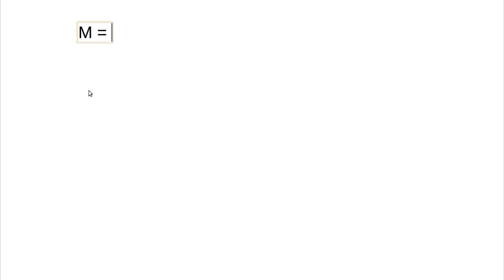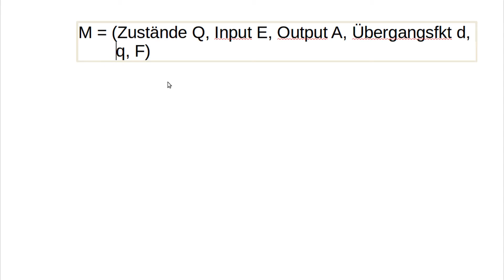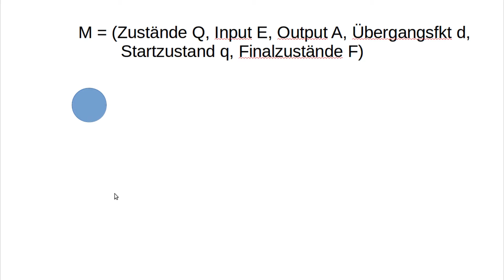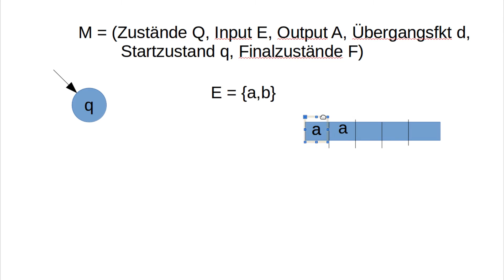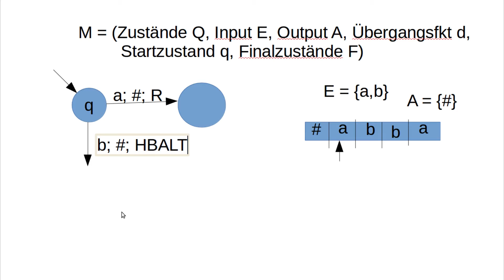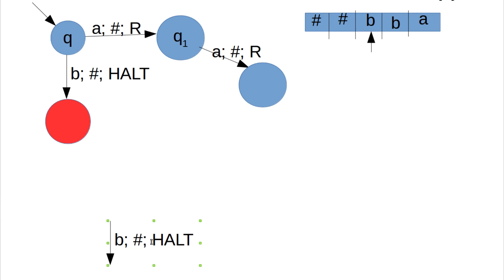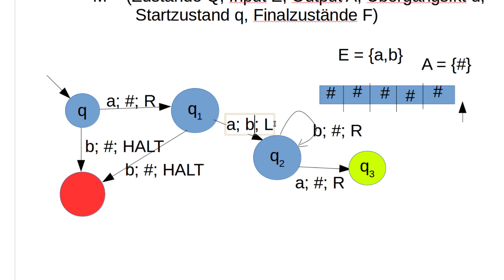Theoretische Informatik - Turingmaschinen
In diesem Tutorial zeige ich euch, was Turingmaschinen sind.